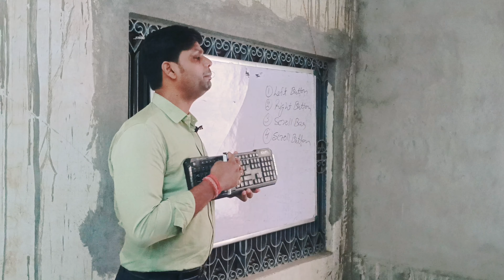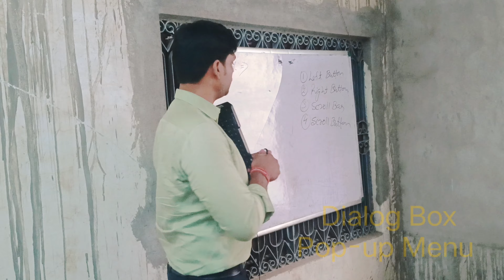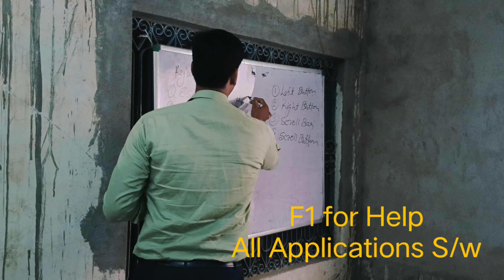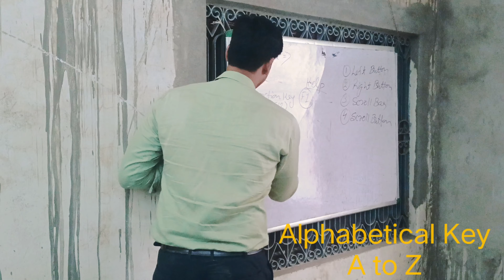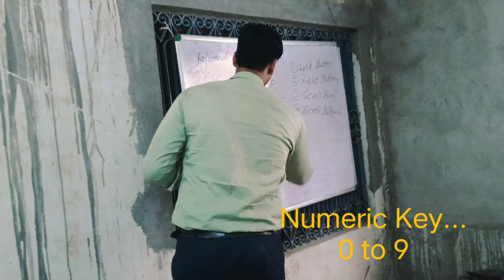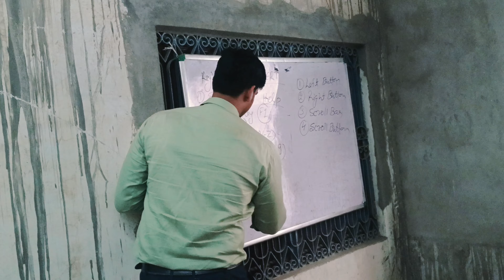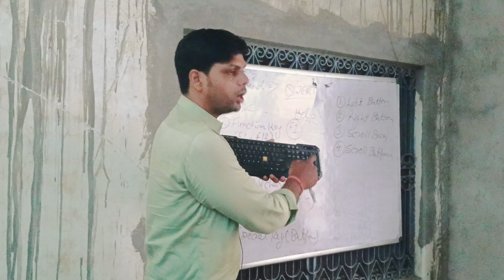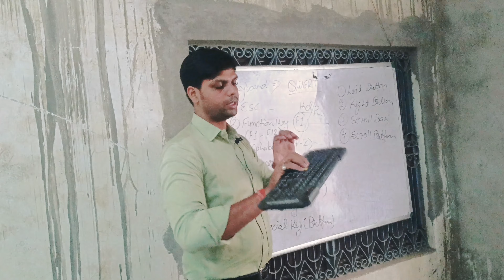Keyboard All Key Define... By Anurag Sir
GURUKUL HI TECH COMPUTER INSTITUTE

Our channel is about COMPUTER. We cover lots of cool stuff such as New ideas Computer application, Language, New Information.

GURUKUL HI TECH COMPUTER,
INSTITUTE ADALAHAT,
ANURAG SINGH BADAL,
POOJA SINGH BADAL,
ADALAHAT,
ANURAG SIR,
computer science,
computer course,
computer graphics,
computer engineering,
computer networking,
computer typing,
computer knowledge,
computer application,
computer apps